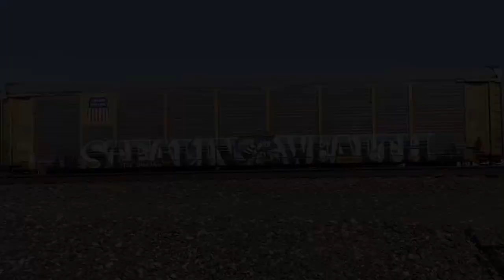Funky Town Bench 2022